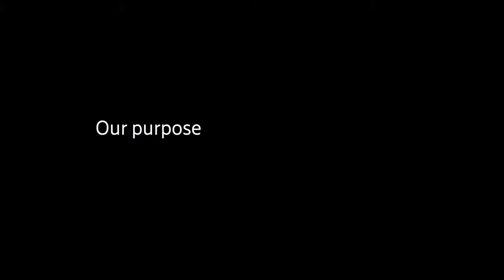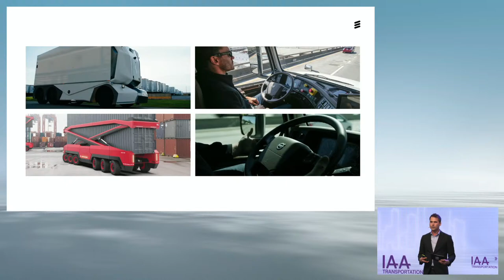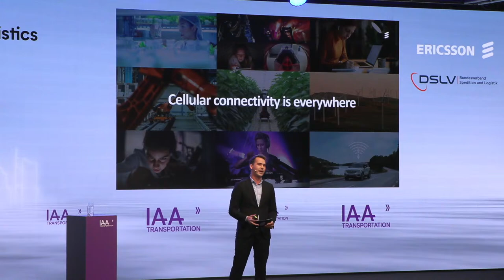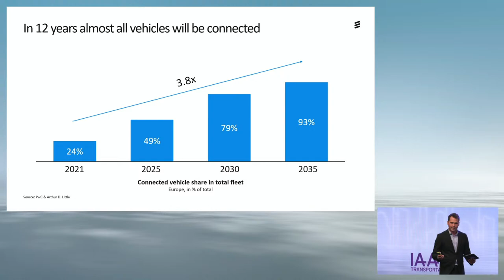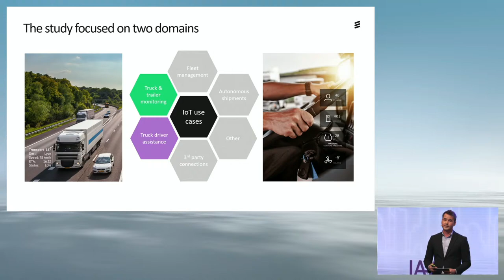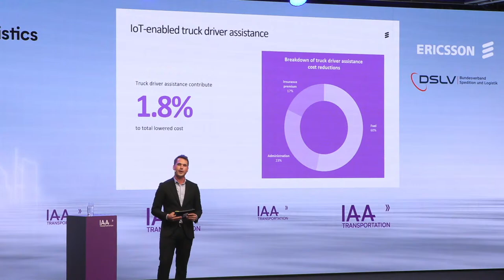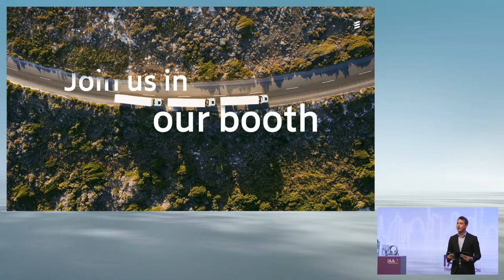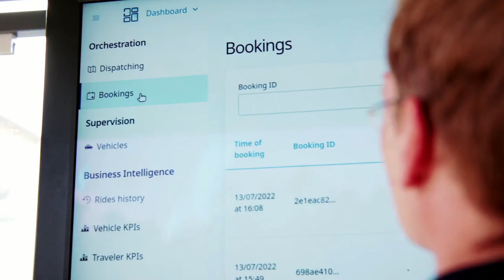Keynote by Johannes Schygge (Head of Automotive Marketing, Ericsson) | IAA TRANSPORTATION 2022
Day 1 of the IAA TRANSPORTATION in Hanover is themed 'Future of Logistics'.

Enjoy the Keynote Johannes Schygge (Head of Automotive Marketing, Ericsson)